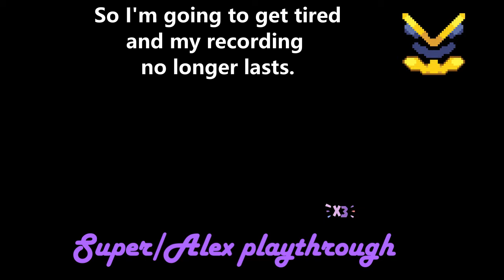SMBX2 in: Maglx3 - Part 6: Super Mario: How to take the control!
Hi, I'm back to playing in Tier 5 from Make a Good level X3.
0:00 Warning not to overuse the rocket.
0:37 99th fate of the arthropods
02:15 98th Madden 666 AD
13:08 97th SPIKED CAKEWALK
17:53 96th Mole Work Site
23:00 95th Mario's Fire-Flurry Rave
26:34 94th Jump party
34:36 93rd Shy Guy Fuel
38:46 Make a Fun Awesome Boss 16th VR Mission
46:55 Checking Gimnick Images for the first time.